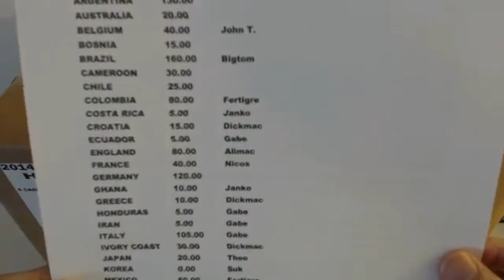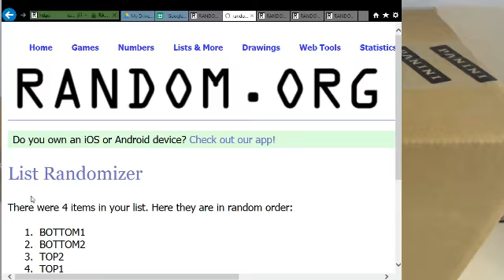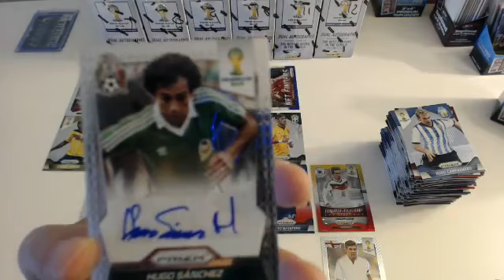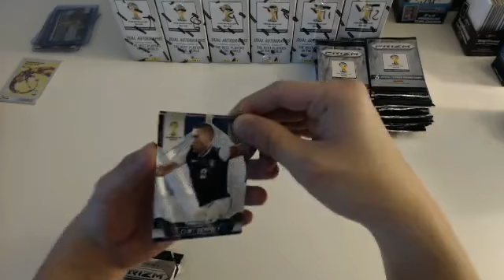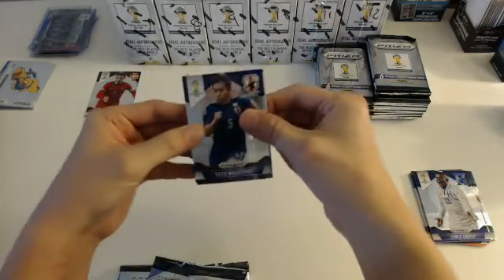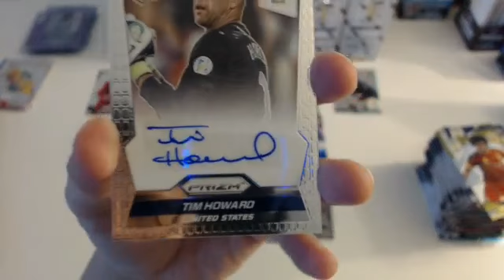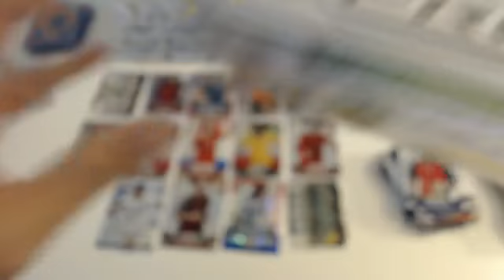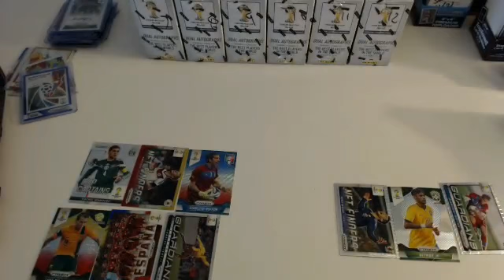12BOX PYT FRIDAY PART1 PANINI PRIZM WORLD CUP 2015 01 30 17 30 38 681 PST 0